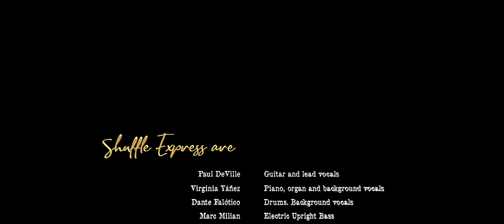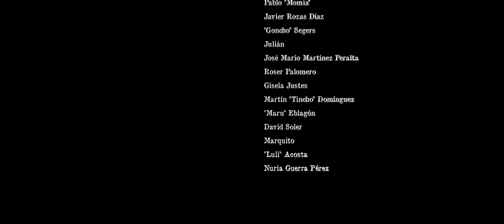Shuffle Express - Thirsty (Official Music Video)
Shuffle Express

Traditional & Contemporary Blues Band from Andorra.
@paul_deville_ (ARG) - Guitar and lead vocal
@cocush (ESP) - Keyboards and backing vocals
@dante.falotico (ARG) - Drums and backing vocal
Marc Milian (FR) - Electric Upright Bass